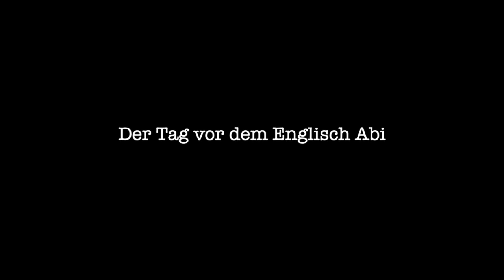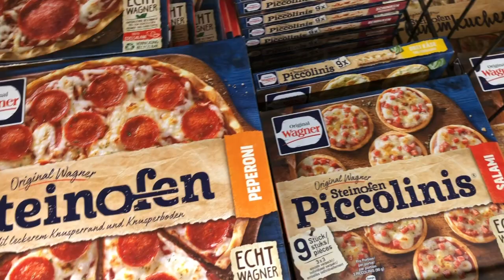Meine ERSTE ABITURPRÜFUNG, Englisch, ABITUR 2021📚// Isabel Chiara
Schön, dass du auf dieses Video geklickt hast:)
Wenn du irgendwelche Verbesserungsvorschläge oder Videowünsche hast, dann ab damit in die Kommentare ➘